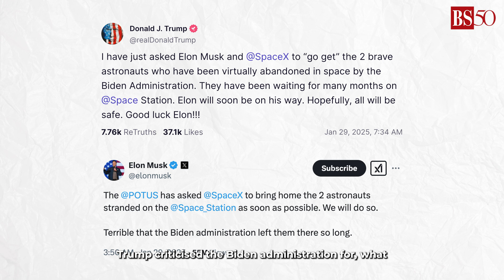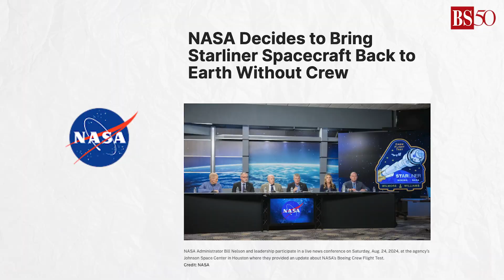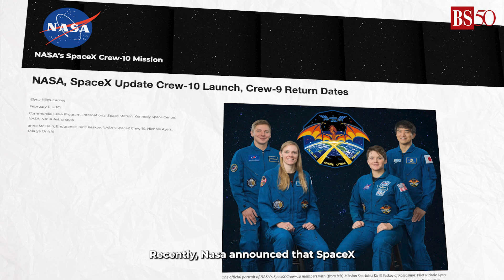Stranded in space: When will Nasa astronauts Sunita Williams and Barry Wilmore return to Earth?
It was June 5th, 2024. Two Nasa astronauts blasted off from Cape Canaveral, Florida, aboard Boeing’s Starliner spacecraft. They were headed for the International Space Station (ISS). What was supposed to be a routine, one-week mission turned into something far more complex. As of today, Nasa astronauts Sunita Williams and Barry Wilmore are still stranded aboard the ISS. What went wrong? And when will they return to Earth? Watch the video to know.